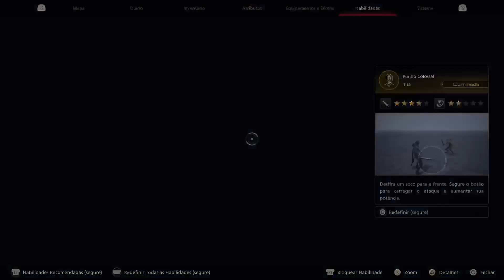final fantasy 16 35